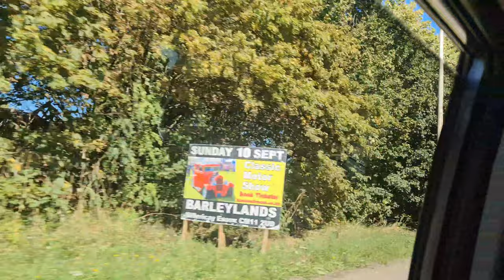Chalkwell Beach journey 2023 part-1!